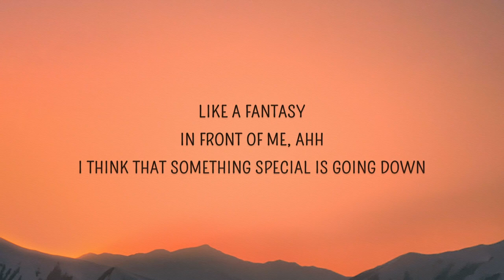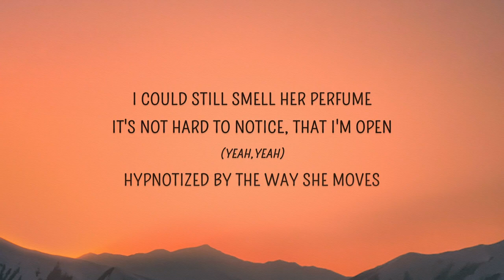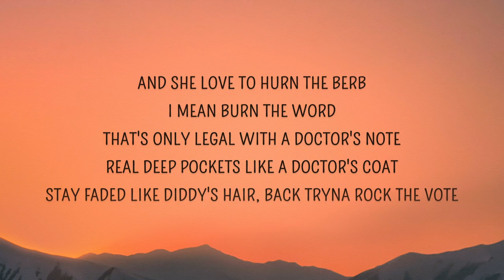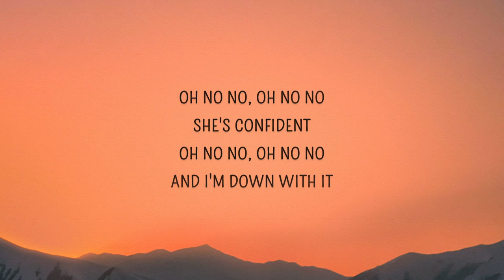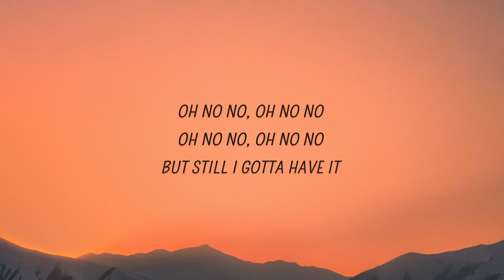Justin Bieber - She said it's her first time (Confident) (Lyrics) ft. Chance The Rapper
She said it's her first time Lyrics
[Intro: Justin Bieber]
Don't do it to me
Don't do it to me (Oh, no, no, oh, no, no)

Focused, I'm focused
She got a body like that
I ain't never seen nothin' like that, uh-uh
Like a fantasy in front of me, yeah
I think that something special is going down
That's right, I think she foreign (Foreign)
I think she foreign (Foreign), got passports
Mi amor ('Mor) started slow (Slow), got faster
She gon' work some more (More), work some more (More)
No stopping her now (Now, now)
No stopping her now (Now, now, now, now)

Then she started dancing, sexual romancing
Nasty but she fancy, lipstick on my satin sheets
What's your nationality? I wonder if there's more of you
She's got my attention, she's confident

Oh, no, no, oh, no, no, she's confident
Oh, no, no, oh, no, no, and I'm down with it
You could tell by the way she walks in the room

[Post-Chorus: Justin Bieber]
She said it's her first time (Oh, yeah, yeah)
I think she might have lied
Feels so good, damn (Oh, yeah, yeah)
And I don't know why
I'm addicted (Oh, yeah, yeah)
Something like an addict
Got me twisted (Oh, yeah, yeah)
But still I gotta have it

Explosive, explosive
I could still smell her perfume
It's not hard to notice, that I'm open
Hypnotized by the way she moves

Nasty but she fancy, Mona Lisa masterpiece

[Post-Chorus: Justin Bieber & Chance the Rapper]
And I don't know why (IGH!)
Something like an addict (Ooh-woo!)
Chance? The Rapper? IGH!

[Verse 3: Chance The Rapper & Justin Bi